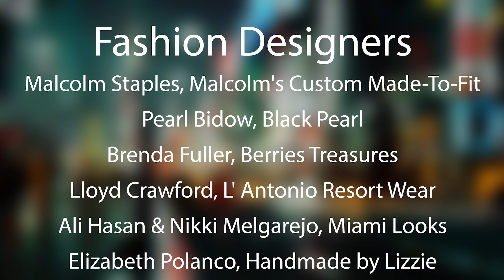Malcolm Staples Interview